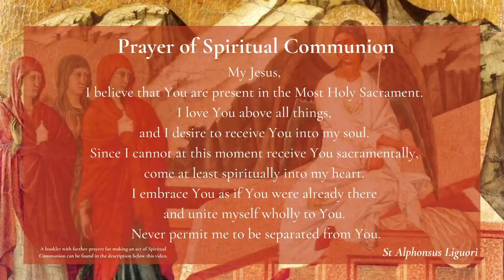Blackfriars Oxford Holy Week (03.04.21) | Solemn Vigil in the Holy Night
Solemn Vigil in the Holy Night

Permission to podcast / stream the music in this service obtained from ONE LICENSE with license M-401352.